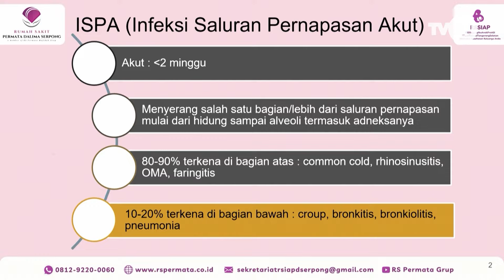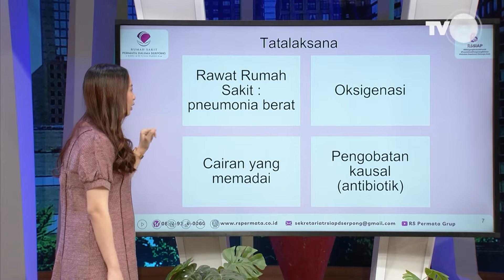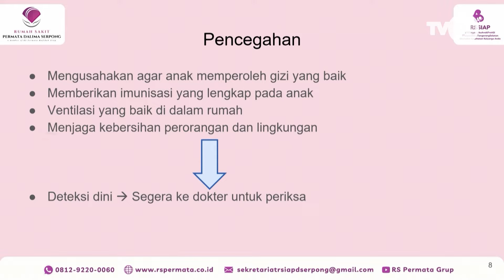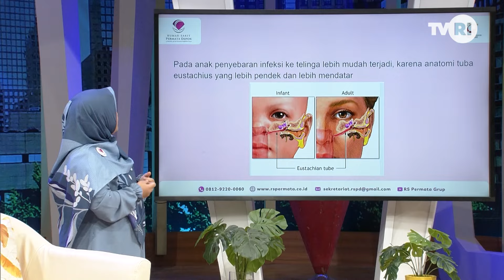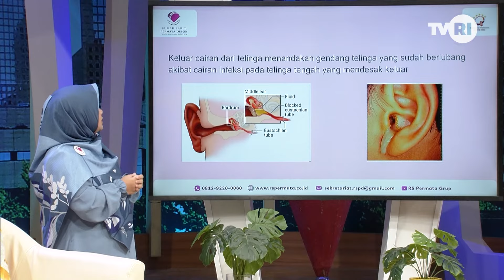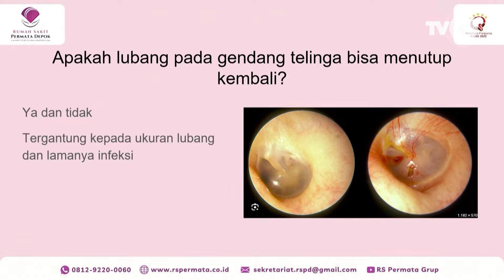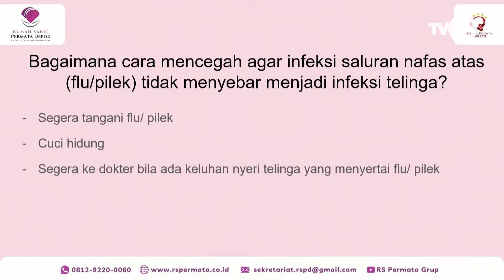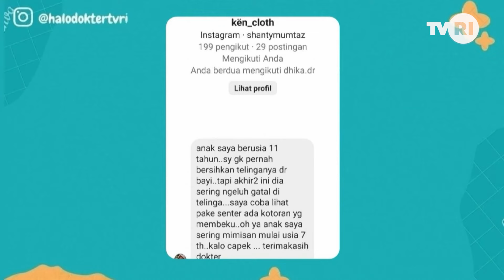Infeksi Telinga dan Paru Paru | Halo Dokter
Program INDONESIA SEHAT "Halo Dokter" 21 November 2023
Tema : Infeksi Telinga dan Paru Paru